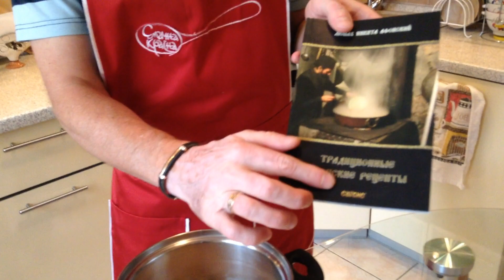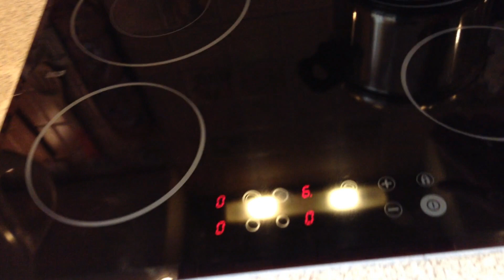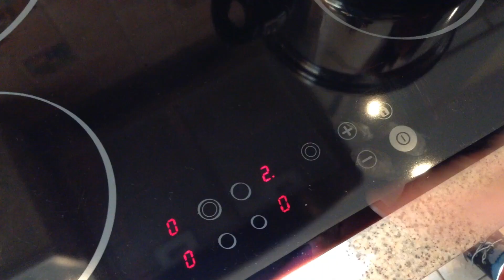ФАЛАФЕЛЬ ВІДПОЧИВАЄ. НУТОВІ КОТЛЕТИ!!! За рецептом афонських старців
Ви їли фалафель, але ще не спробували нутових котлет? Нехарашо!!! Негайно приготуйте собі таку смакоту! Як? Підкажу, покажу:)) За порадою афонських кухарів, бо рецепт взяв із кулінарної книжки з рецептами Святої Гори.

Інгредієнти:
Нут - 500 г
Цибуля - 1 шт
Зелень - 1 пучок
Часник - 1 зубок
Сіль, чорний мелений перець - до смаку